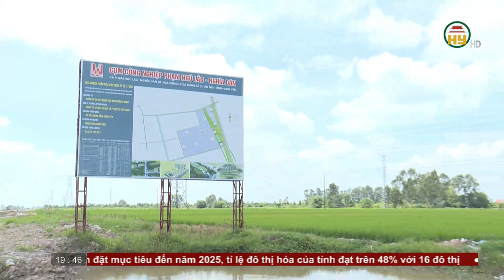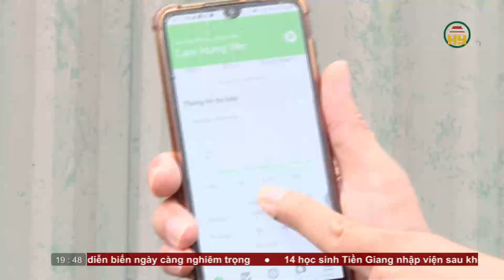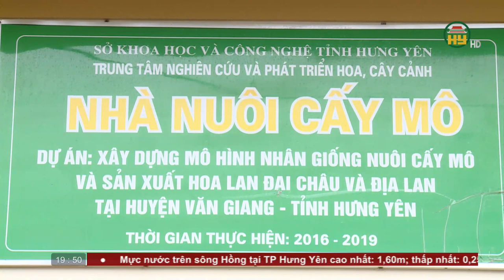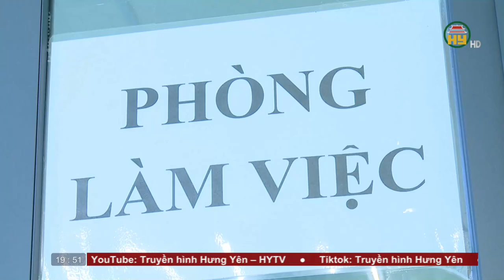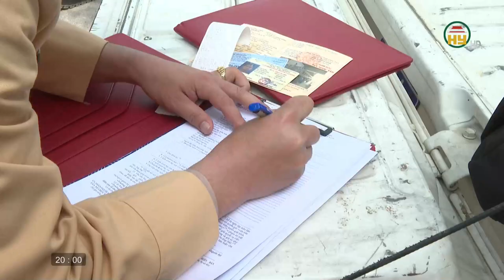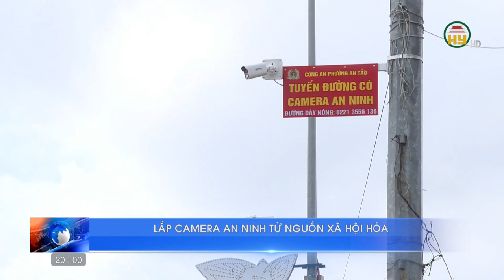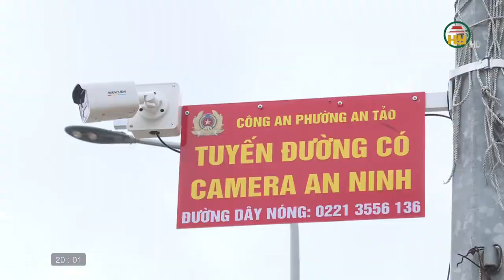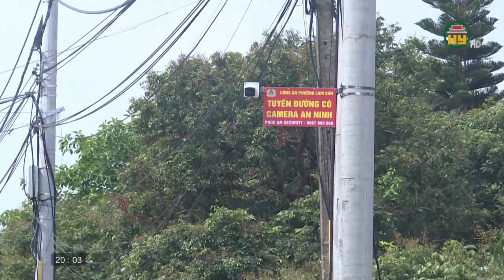Thời sự Hưng Yên thứ 7 ngày 26/11/2022